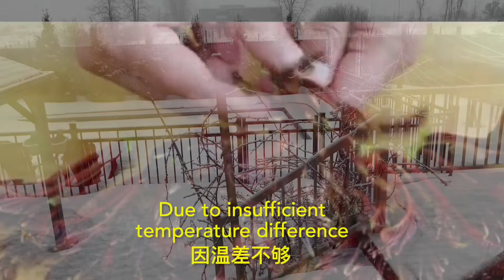香椿绿芽也很香很好吃！加拿大的冬天很漫长，三月底只能在室内培植香椿，暂时只能吃到绿芽！但也绝对很香很好吃！episode 148: america peng! toon green fragrant!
148集：北美老彭！香椿绿芽也很香很好吃！我们居住的加拿大蒙特利尔地区今年的冬天漫长，三月底还在不停地下雪！香椿芽只能继续在室内培植。室内长出的香椿芽是绿芽， 跟国内市场上出售的红芽不同，但我们亲自采收，食用了自己培植的香椿绿芽， 发现极其芬香好吃得不得了！网上的视频都说：红芽更好吃更香！下次等我们能在室外培植出红芽的时候，再做比较吧，哈哈！但网上的官方网站却说：绿芽更香更好吃呢！